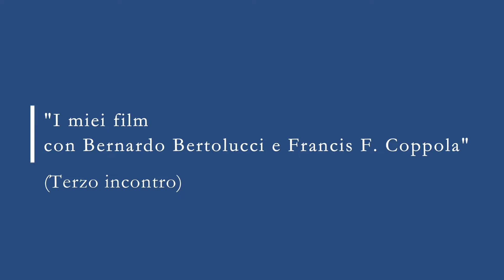VITTORIO STORARO E BERTOLUCCI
Il Maestro della Luce continua il suo racconto ricordando i film realizzati con Bernardo Bertolucci e Francis Coppola.